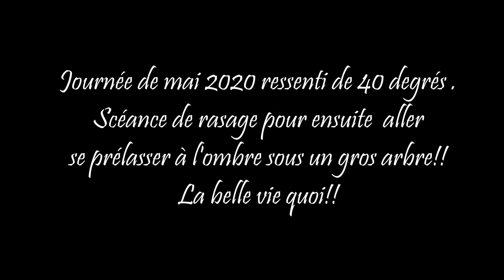Merveille! Un ange de micro jument pour zoothérapie au Ranch BBSMiniatures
Notre très spécial Merveille a une scéance de rasage par une journée étoufante de châleur. Ensuite nous nous sommes prélassés en dessous de nos gros érables, qu'elle journée mémorable.